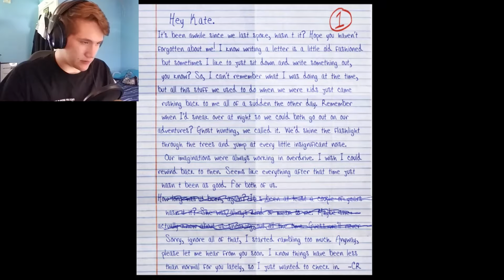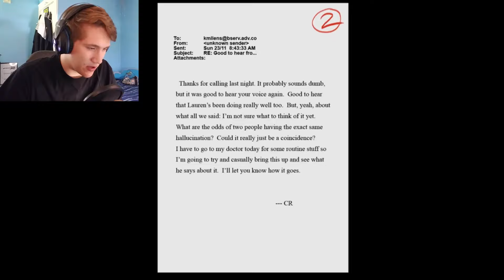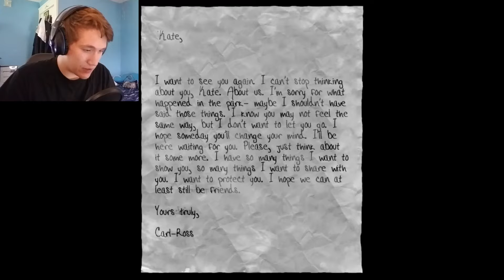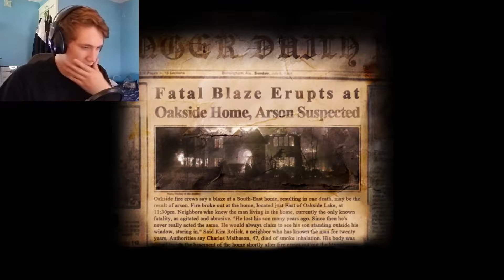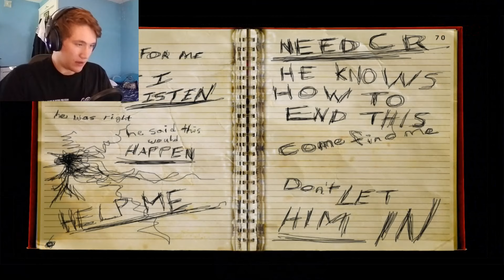TOO CLOSE FOR COMFORT!!! (Slender The Arrival Part 1 *HARDCORE MODE *)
Back off Slendy I don't need a strange tall guy chasing another strange tall guy lol. :D

- *DESPITE MY CONTENT HAVING THINGS THAT MAY APPEAL TO CHILDREN, MY CHANNEL, AND ALL OF IT'S VIDEOS, ARE MADE FOR A GENERAL AUDIENCE AND ARE NOT DIRECTED AT CHILDREN. (13+)*